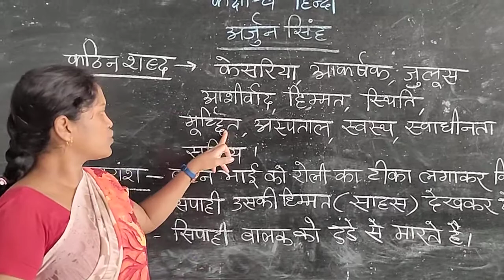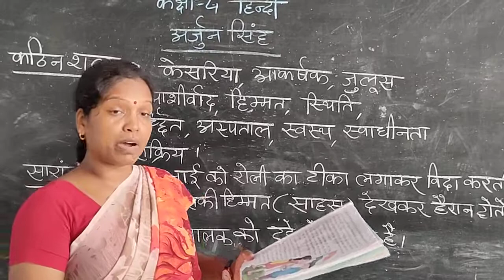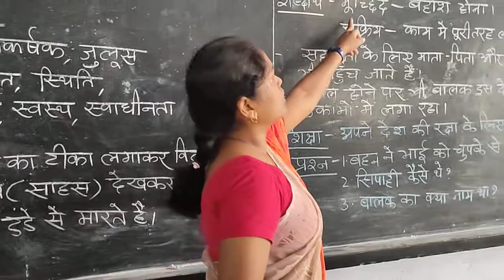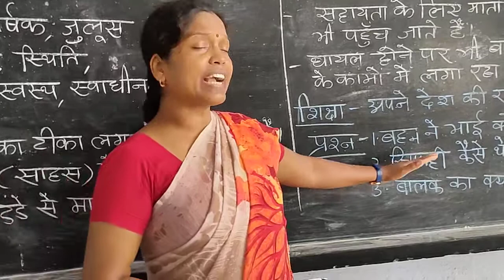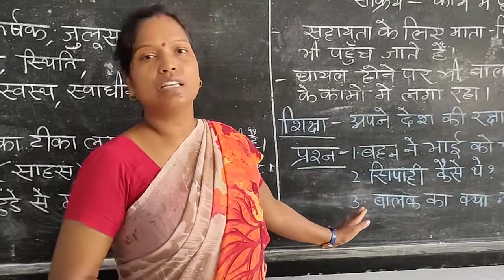suchita miss class 4 hindi ARJUN SINGH PART 2